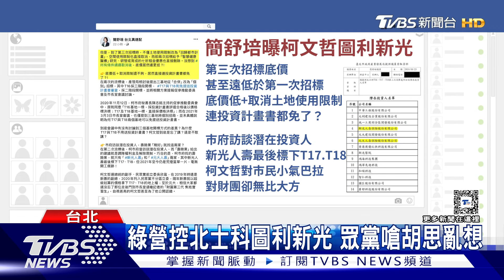綠營控北士科圖利新光 眾黨嗆胡思亂想｜TVBS新聞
民眾黨主席柯文哲，跨界參與音樂劇演出，排演時除了模仿蘇貞昌，還學黃國昌的經典語錄"太離譜了"，只是對於任內的北士科案，台北市議員簡舒培質疑圖利財團，柯文哲暫無回應。